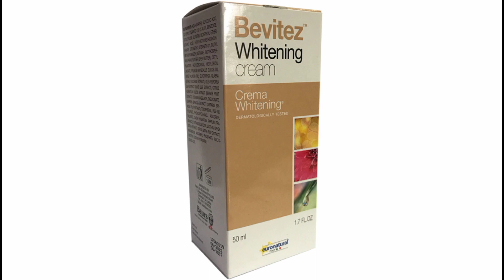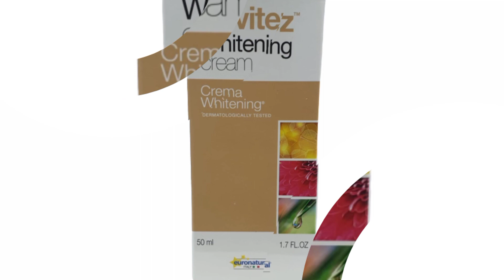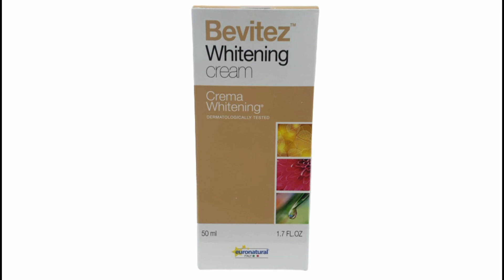1 बार लगाने से ही दिखेगा फर्क - स्किन की सारी प्रॉब्लम हमेशा के लिए खत्म | Best skin whitening cream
1 बार लगाने से ही दिखेगा फर्क - स्किन की सारी प्रॉब्लम हमेशा के लिए खत्म | Best skin whitening cream

 Glowing Skin, How to do Facial at home, Skin Brightening at Home, Indian Glass Skin Ritual, Skin Brightening Scrubber, Homemade Coffee Facial, How To Make Coffee Facial At Home, Japanese Secret To Whitening 10 Shades That Removes Wrinkles, Homemade Scrub Banane ka Aasan Tarika. Is video me dekhiye Homemade Body Scrub kaise banaye ghar par, Get Fair Skin, Glowing Skin, Remove Dark Spots by Tomato Facial Scrub, How to MakeTomato Face Mask & Scrub, DIY Scrub, Glowing Skin ke liye Scrub, Coffee Scrub, Best Face Scrub, Homemade Coffee Tomato Scrub, Pimple Remedy, Skin Problem, Dry Face Mask, Curd Facial, Diy Besan Facial. Homemade Ubtan, Natural Scrub, Skin Whitening Homemade Ubtan, Miracle Bath Powder, Homemade Scrub for Glowing Skin, Fairness Skin Remedy, Tomato Facial scrub For Glowing Skin, Fair Skin, Remove Dark Spots, Homemade Skin Brightening, Fineline Kaise Hataye, Best Home Remedy, Younger Looking Skin